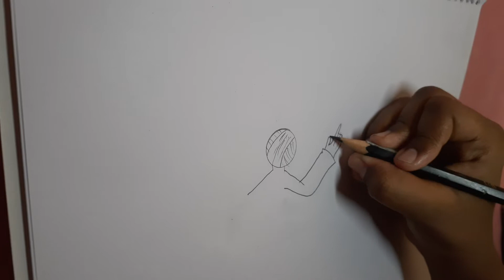বাংলার বাউল || Village Baul drawing || (part -1).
ভিডিওটি দেখার জন্য অনেক ধন্যবাদ।